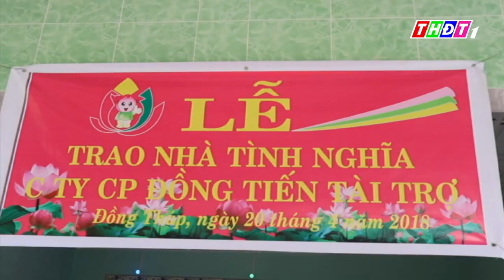Nguyên Chủ tịch nước Nguyễn Minh Triết về Đồng Tháp trao tặng nhà | THDT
Youtube chính thức của Đài Phát thanh và Truyền hình Đồng Tháp, chia sẻ các nội dung thông tin, tin tức, giải trí hấp dẫn được phát sóng trên kênh THĐT1.

Đài Phát thanh và Truyền hình Đồng Tháp